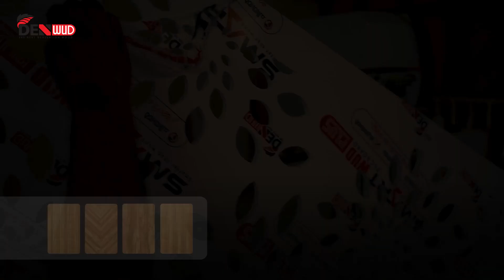Denwud | Next Generation Wood | ഡെൻവുഡ്‌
അകത്തളങ്ങൾക്കുണ്ടാവുന്ന ഒരുപാട് പ്രശ്നങ്ങൾക്കുള്ള ഉത്തമ പരിഹാരം. ഡെൻവുഡ്‌
📌 ചിതലരിക്കില്ല
📌 കുത്തൽ വീഴില്ല
📌 രൂപമാറ്റം സംഭവിക്കില്ല
📌 വാട്ടർപ്രൂഫ്
📌 ഫയർ റിട്ടാർഡന്റ്
📌 Lead free
📌 Eco-friendly
Order Place ചെയ്യാനും
വിശദ വിവരങ്ങൾക്കുമായ് ഇപ്പോൾ തന്നെ വിളിക്കൂ